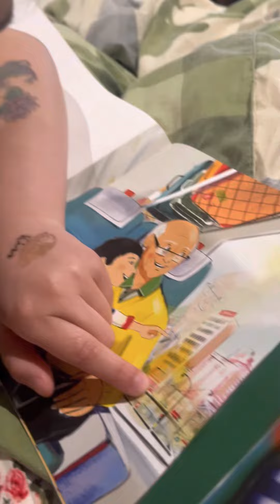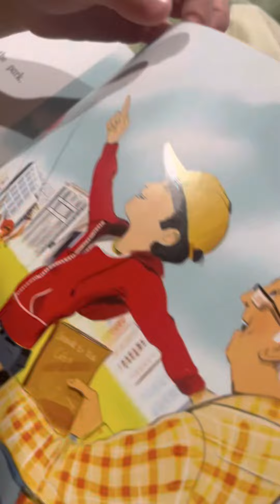Reading story Kindergarten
Kids story